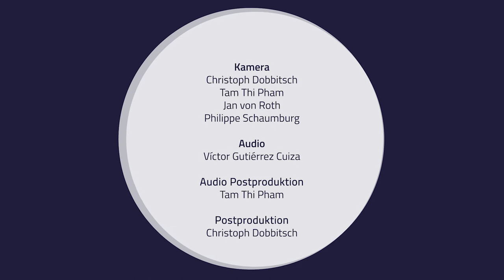Quellengestütztes Musizieren - Teil 5 - Beseelter Ausdruck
Hans Bäßler
Interview mit Gerhart Darmstadt - Teil 5 - Beseelter Ausdruck

Konzept
Prof. Dr. Hans Bäßler
Prof. Gerhart Darmstadt

HOOU@HfMT Projektkoordination
Goran Lazarević

Viola: Yoojin Hong, Dohee Ko

Violoncello: Hannah Ruschepaul, Johannes Turkat, Fridolin Wissemann

Kontrabass: Stefania Secci, Jonas Hensell, Thomas Siebenkotten

Kameras:
Jan von Roth
Christoph Dobbitsch
Philippe Czerlinski

Video Postproduktion:
Christoph Dobbitsch

Aufgenommen in
Museum für Kunst und Gewerbe Hamburg, Spiegelsaal
und
Hochschule für Musik und Theater Hamburg, Fanny Hensel-Saal und Multifunktionsstudio